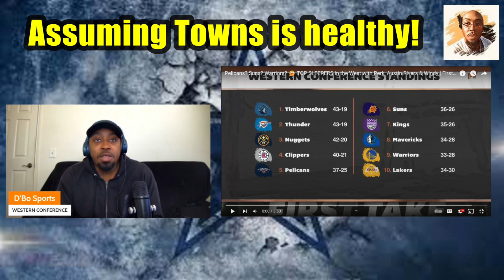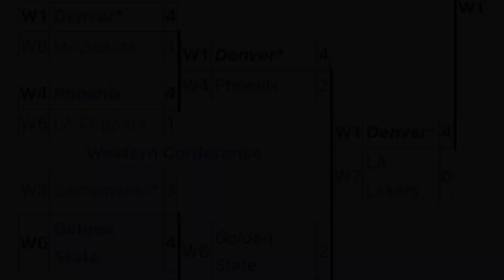Can the T-WOLVES WIN the WEST?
I think that the Minnesota T-Wolves are favorites in the NBA Western Conference. Not because they have the best record at the moment but because they have the roster to play multiple different styles, including “bully ball”. But ESPN had a segment on “First Take” where “sleepers” were discussed and there were several different opinions on the panel. The Pelicans, The Warriors and The Suns were looked at as sleepers. We dissect all of those possibilities.